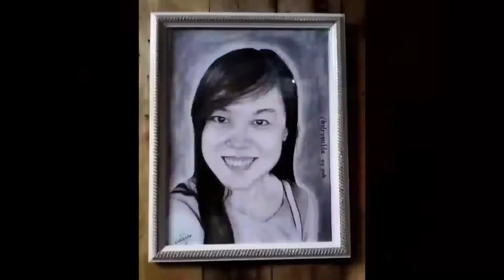Charcoal and Graphite Portrait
Material used:charcoal powder,soft and  hard charcoal pencils,hb graphite pencil,blending stump,makeup brush,kneaded eraser,koh-i-noor hardtmuth,inkless pen and A4 Size VellumBoard paper .